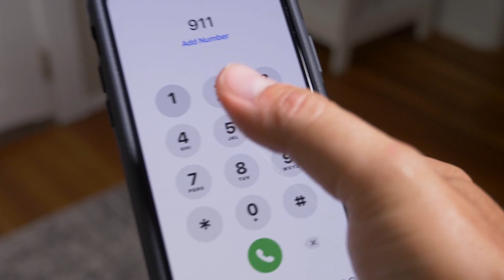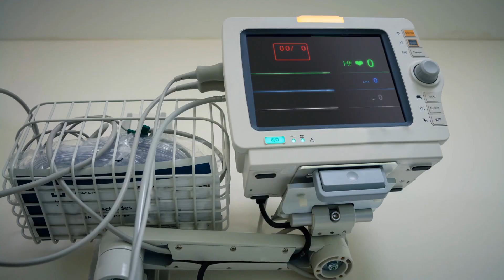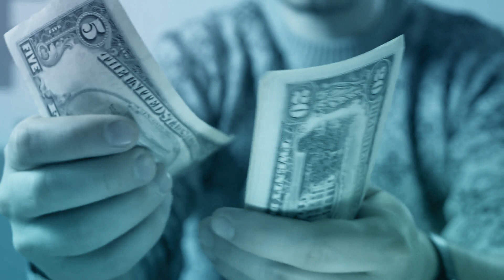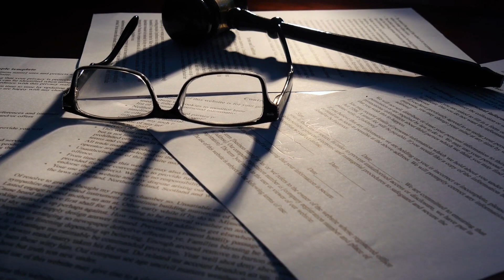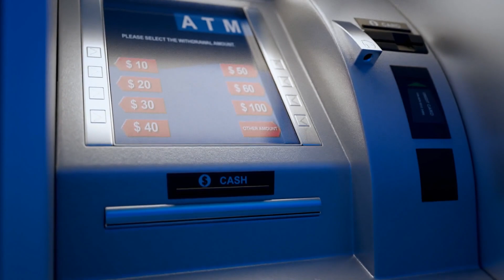Impatient People Unleashed: Shocking Moments of People Unhinged!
In this video, we expose the startling encounters of impatient people who completely lose their composure, revealing the raw and unfiltered side of human behavior. People who reached their breaking point. Join us as we unravel the stories behind these intense and unforgettable moments, showcasing the explosive outbursts, heated confrontations, and unpredictable behaviors that occur when patience wears thin. Explore the depths of human temperament as we analyze the underlying factors and consequences of losing control.